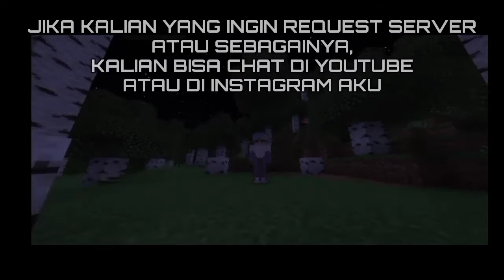Cara Claim Tanah Dengan Satu Jari Di Clubby Network | 100% Work | Minecraft Server Indonesia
Today I Will Continue Playing Minecraft Server For Review CLUBBY NETWORK

Server Info
IP : clubbymc.ddns.net
Port : 25576

| Versi 1.18+ |

See You And Next Time 😊